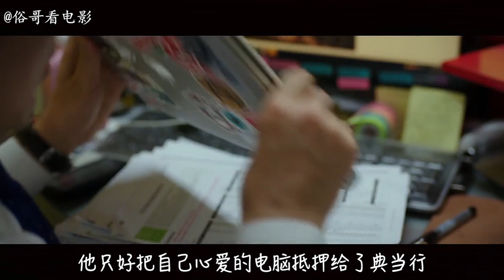俗哥说电影，韩国惊悚片《7号室 》 EXO都暻秀和大叔的基情对抗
一具尸体和一包毒品藏在了小店的7号房间，小鲜肉和大叔各怀鬼胎。